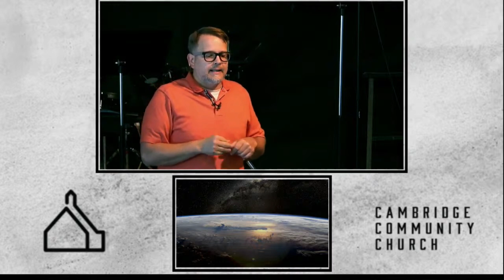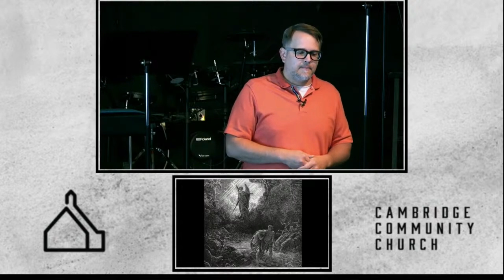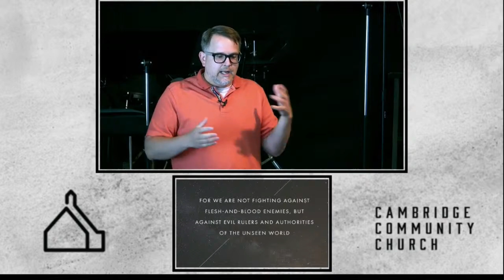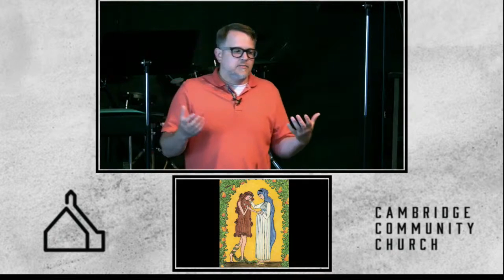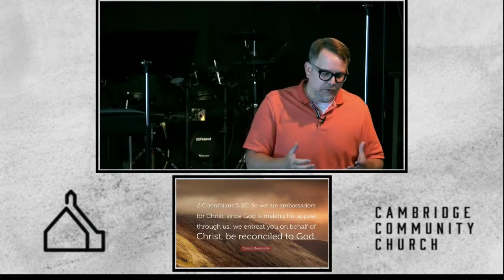In The Beginning | Sunday Service | June 30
Pastor Dan Fietje speaks on the Genesis story.